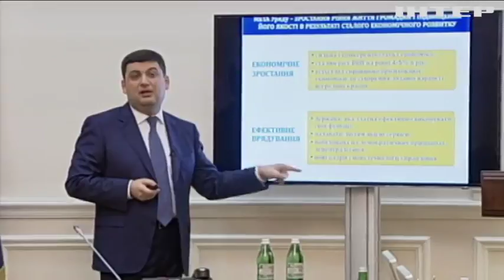Гройсман пообіцяв підвищити пенсії з жовтня